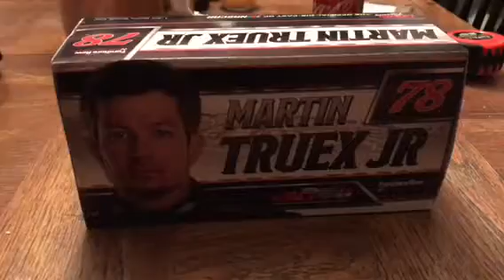Diecast Review: Martin Truex Jr 2017 Wix Filters Toyota Camry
Probably one of my favorite paint schemes of all time. Sleek looking car and would definitely recommend to all MTJ fans and diecast collectors. I shoot my diecast reviews on my iPhone 7+ Incase anyone is wondering. I wanted to post this earlier in the day but unfortunately I had to work a little later than normal. (which in terms of money I don’t mind).